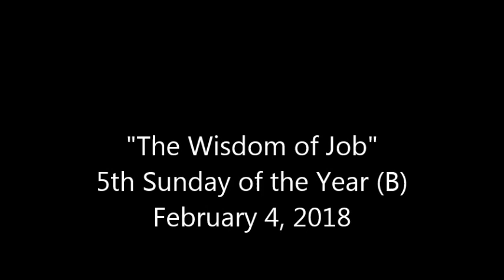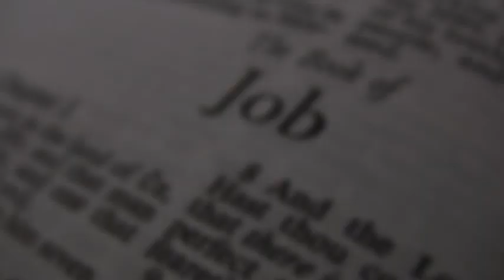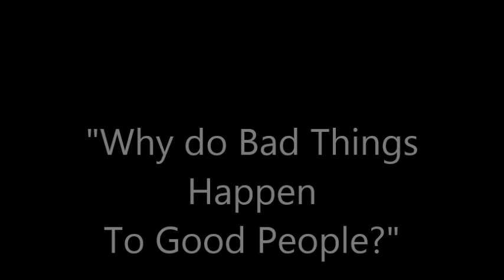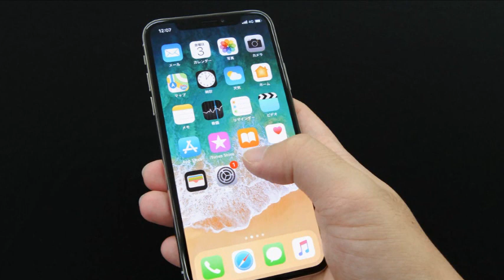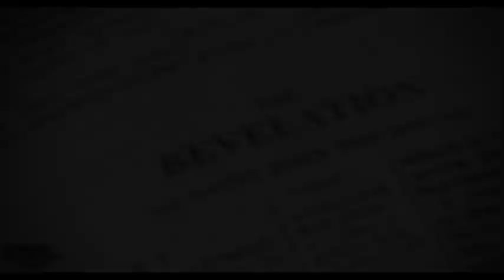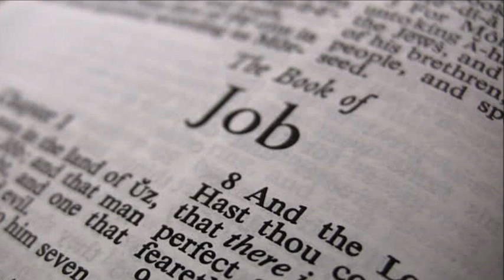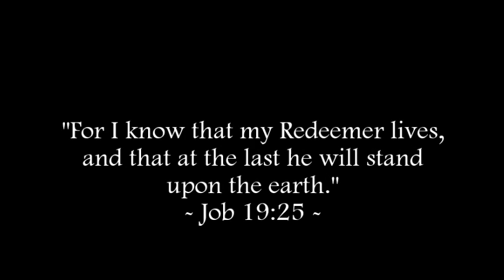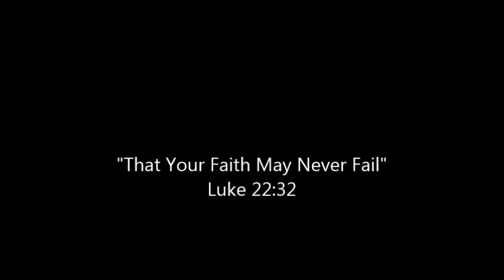THE WISDOM OF JOB - Why Do Bad Things Happen....?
Fr. Bill discusses the Book of Job in his Homily for the 5th Sunday of the Year (Year B) in which the First Reading is taken from the Book of Job